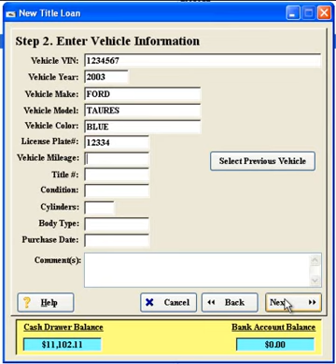Custom Lender Fees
A Video showing the use of Custom Defined "Lender Fees" for Title Loans.